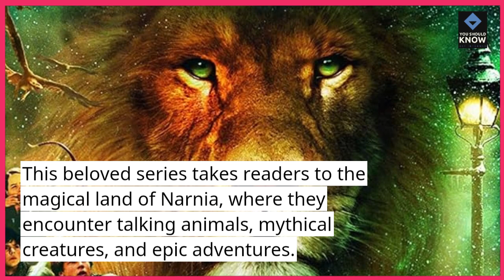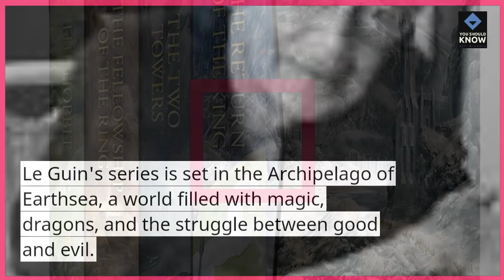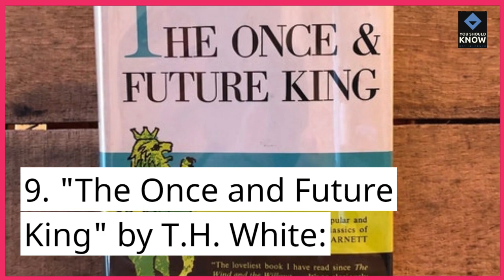Top 10 Classic Fantasy Novels That Transport You to Other Worlds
Dive into the enchanting world of classic fantasy novels that transport readers to magical realms, epic adventures, and extraordinary journeys.